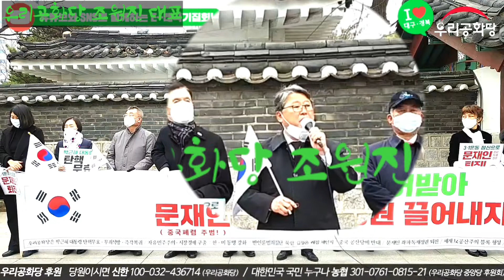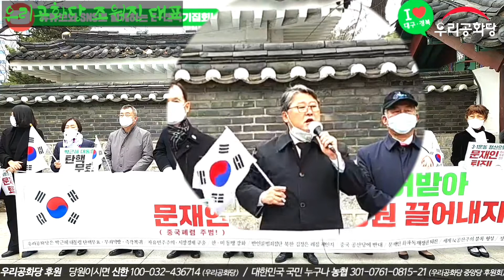3,1절 우리공화당 E- 태극기집회 (우리공화당 조원진 대표)